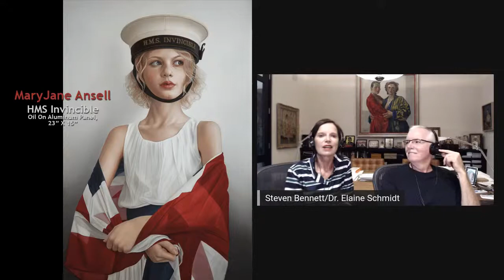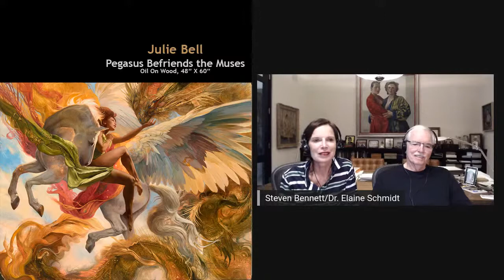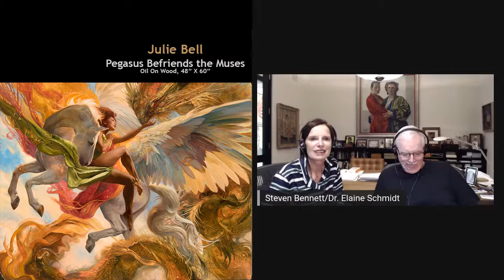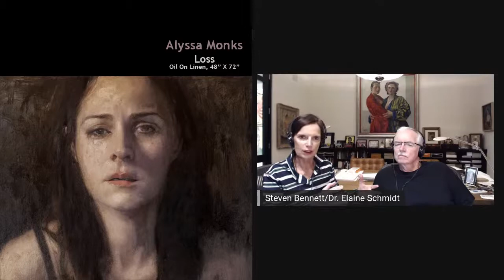The Modern Masters Podcast: The Bennett Collection!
Tim Gagnon or the Gagnon Atelier interviews Steven Bennett and Dr. Elaine Schmidt of the Bennett Collection.